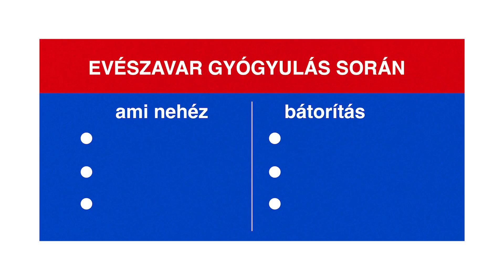Egy asztalnál: anorexia és túlsúly I 2. évad 3. rész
Sziasztok, Anna vagyok!💡Ez az Egy asztalnál sorozat!

Természetesen a szerkesztett, rövidebb epizódok továbbra is ingyenesen elérhetőek lesznek itt, a Youtube-csatornán. Ezt az ingyenes hozzáférést reklámbevételekből tudjuk finanszírozni. Köszönjük a műsor szponzorainak, hogy szabadon alkothatunk!

Az 1. évadban asztalt szereltek a párosok. A 2. évadban pedig főznek a stúdióba érkező ellentétek. A 3. részben Dalma és Nóri találkoznak, akiknél az eddigi szereplőkkel ellentétben már első látásra egyértelmű, hogy miben is különböznek: testalkatban. Dalma túlsúlyos, és erről nyíltan, tabuk nélkül beszél, míg Nóra hosszú éveken keresztül küzdött anorexiával.  Bár evészavaruk kapcsán a skála két ellentétes oldalán állnak, mindketten ugyanúgy tapasztalják a társadalom és a social média sokszor irreális elvárásait. Hogyan lehet evészavarról beszélni egy konyhában? Na ebből mi sül ki…

Médiapartnerünk, a Nosalty segített abban, hogy ne csak a beszélgetések, de az elkészített ételek is izgalmasak legyenek a műsorban. Az 3. adás szereplői, Dalma és Nóri egy tápláló és vitaminokban gazdag zöldséges tésztasalátát készítettek:

Ne maradjatok le a következő epizódról sem, amikor egy újabb téma és egy újabb páros érkezik! 2. évad 4. epizód: június 1. 19:00

Ez az Egy asztalnál Youtube-csatorna, ahol kéthetente egy újabb téma és egy újabb páros érkezik a konyhába. És kiderül, hogy a két ellentét megeszi-e, amit együtt főzött. Kiabálnak, ölre mennek vagy meghallják egymás véleményét?

Ne görcsölj rá a különbségekre! A műsor támogatója a NO-SPA!

A stáb éhségét a forgatás alatt a Ropogó étterem eszméletlen kajái oltották. Ez az az étterem, ahol egy asztalnál ehet a vegán és a húsevő is. Csekkoljátok
ROPOGÓ MÚZEUM 1053 Budapest, Múzeum krt. 41.
ROPOGÓ PREMIER OUTLET 2051 Biatorbágy, Budaörsi út 4.

A stáb frissességéért hatalmas köszi a Red Bullnak!
A felvétel 2023. márciusában készült.

Készítették:
kreatív producer, főszerkesztő: Márky Anna
producer, rendező, vágó: Gabnay Máté
felelős szerkesztő: Kovácsovics Lili
szerkesztők-castingerek: Süli Laura, Szirtes Adél, Vincze Kata
segédszerkesztő: Déri Bálint
gyártás: Dandos Antonio, Molnár Sára
vezető operatőr: Babay Máté
látványtervező: Artim Rebeka
arculat: Gabnay Máté
operatőrök: Láng Gyuri, Kovács Szilárd, Marosi Marci, Pál Ákos, Papp Endre, Tóth Endre Dániel
stage managerek: Babaitisz Jorgosz, Pataki Virág
asszisztensek: Déri Bálint, Forró Boldizsár, Molnár Dorka
streamtechnika: Mandácskó Zoltán, Papp Endre
hangmérnök: Tóth Csaba
zene: D.Koms
fotó: Czeglédi Matyi, Szajki Bálint
social: Garamvölgyi Eszter, Telkes Tamara, Vince Liza
pr: Mihály Anita
orvosi ügyelet: Andaházy Bence, Csörgő Kata, Marczal Dorottya
jogász: Dr. Péntek Zoltán, Hernold Fruzsina
könyvelés: Gajdos Betti
supervisor: Koós György
külön köszönet: a szereplőknek

Az Egy asztalnált a Heineken Worlds Apart “Open your world” kampánya és a WDR 1LIVE Ausgepackt című sorozata inspirálta. Az új évad főzős tematikáját pedig többek között a Háttér Társaság egyik hasonló videója ösztönözte.

Érzékenyítő, szenzitív tartalom.